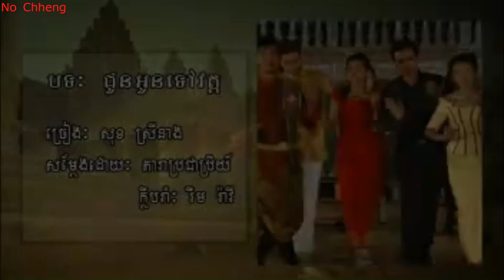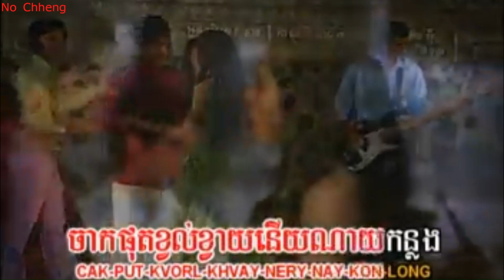ជូនអូនទៅវត្ត សុខ ស្រីនាង (ភ្លេងសុទ្ធ) Jun oun tov wat (Pleng sut)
Sokratana9093 Request